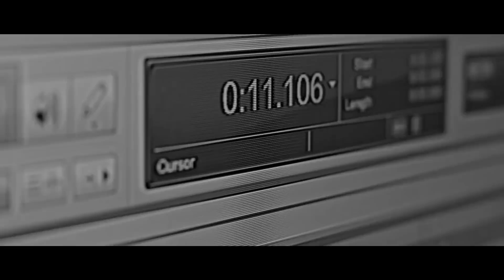Rich Rocka - Vlog #2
Rich Rocka Vlog #
Shot By : Anthony Jacob

speaks on name change and introduces Rich Rocka to the world.
live behind the scenes with stevie johnson of the Buffallo Bills on NFL Access.